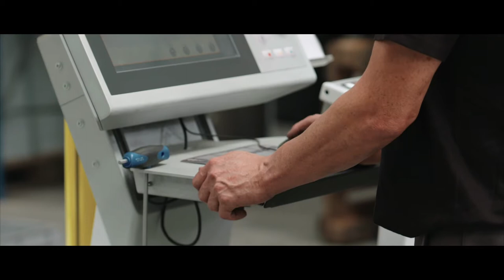Doregrill French Rotisseries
Doregrill is a third generation family business specialised in Rotisseries and innovative Grab&go concepts. Leader in their field in France and in Europe, Phoeniks is very proud to partner with Doregrill in Australia.
Doregrill French rotisseries are at home in Supermarkets, Convenient stores, Restaurants, Pubs and Clubs.
Their wide range on offer starts from Nantaise small basket rotisserie up to MAG8 Luxury with personalised front head.